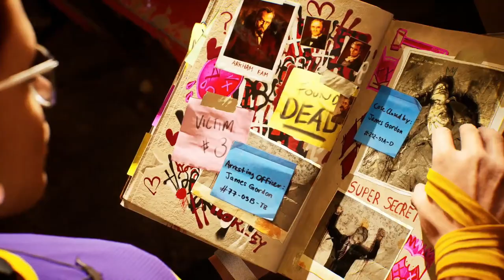Gotham Knights | Pt. 12 | Owl Season